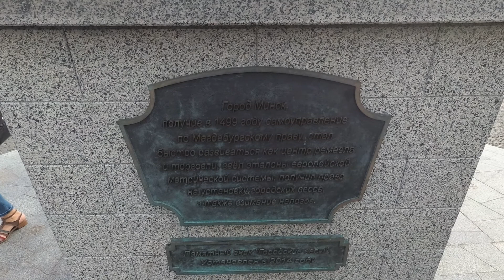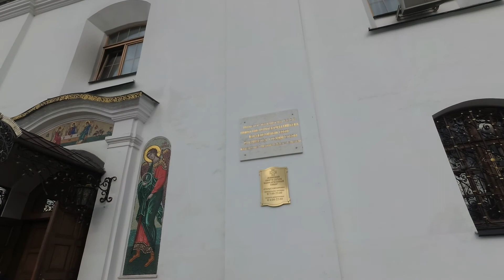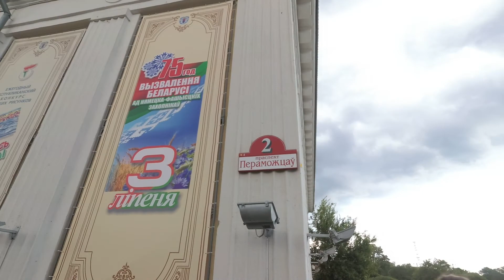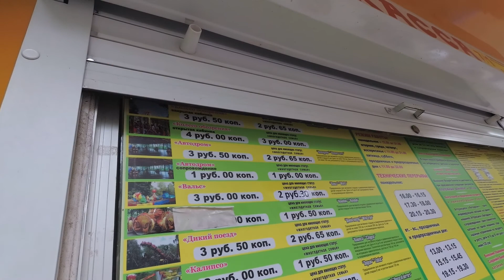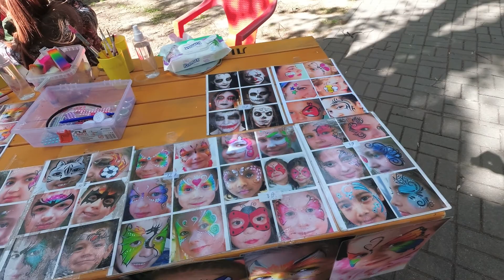Минск. Исторический центр. Парк Горького. Колесо обозрения. Летающая тарелка. Хоккей с мячом девушки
наши похождения по Минску. всё как оно есть , без обрезок и редактирований.